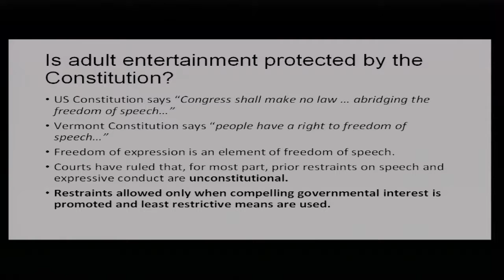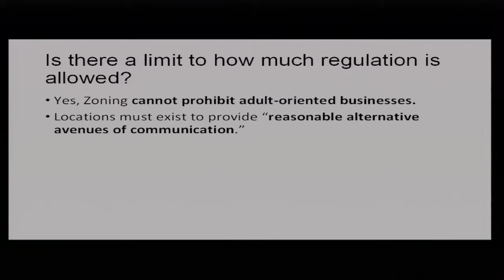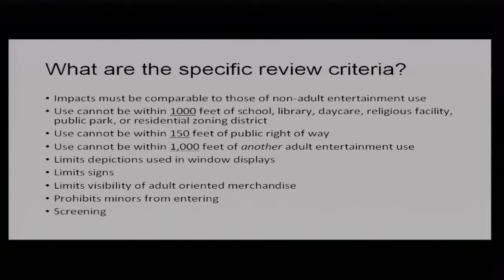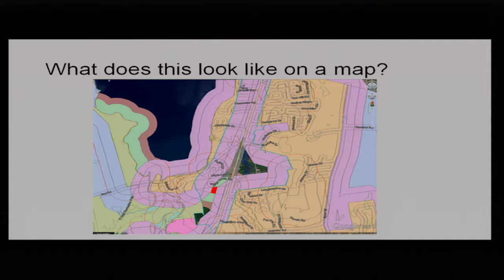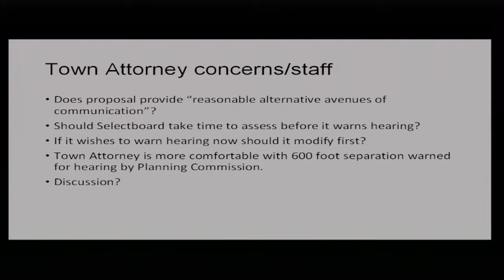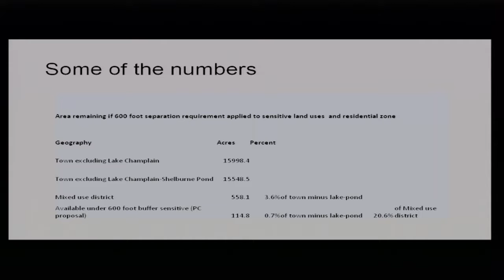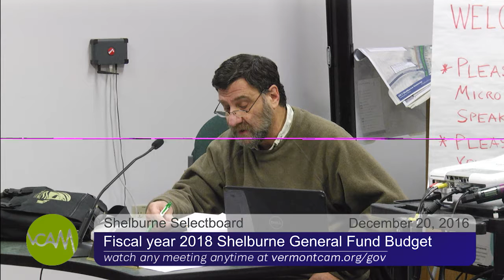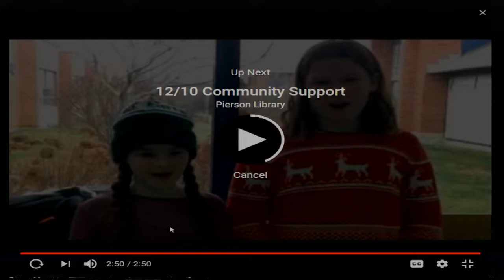Shelburne Selectboard: December 20, 2016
The board considers the amendments proposed by the Planning Commission for adult entertainment and warns a public hearing for January 10th. Also on January 10th there will be a joint hearing with the school board on the General Fund Budget. The board discusses that and also the library building plans and financing options, and proposal by the Fire Department for a bond item for the Town Meeting warning. They consider approving waiving penalty & interest on property tax bills from Summit Circle and Woodbine, a wastewater reimbursement request, and a one year note with the bank of Middlebury for a Wastewater Dept. Tanker Truck.

Watch previous (and future!)

Make your own show!